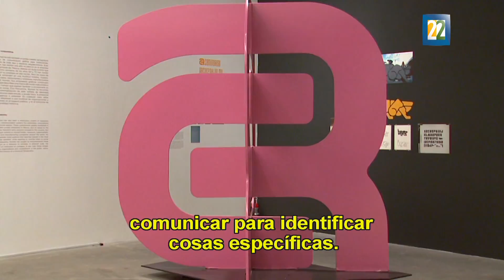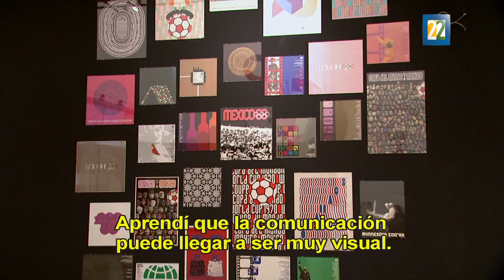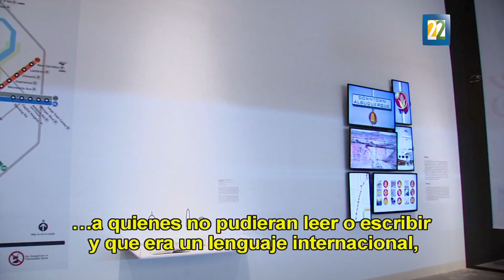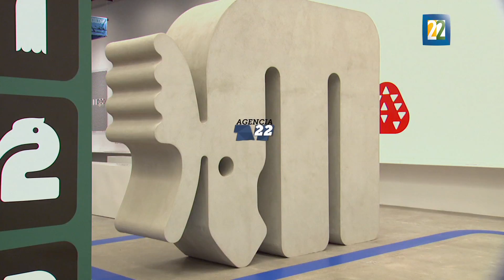¿DeQuéHablamos cuando hablamos de Diseño Gráfico?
En esta era sombría en la que la pulsión xenofóbica de un mandatario pretende desgarrar los lazos entre México y Estados Unidos, hay ejemplos que nos recuerdan que existen experiencias culturales que forman un tejido inexpugnable entre las dos naciones. A partir de su contacto con México, el diseñador estadounidense Lance Wyman nos explica ¿DeQuéHablamos cuando hablamos de Diseño Gráfico?